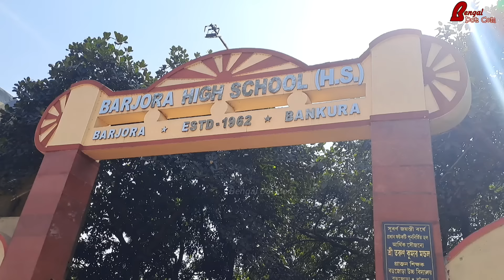মাধ্যমিকে আজ অঙ্ক পরীক্ষা কেমন হল? Madhyamik Mathematics Exam 2024